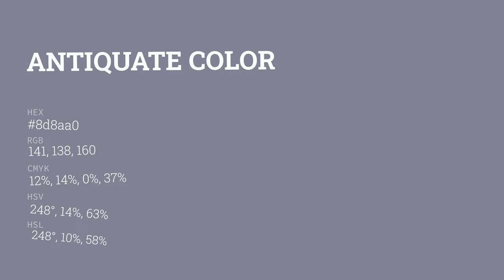Antiquate color 8d8aa0 hex color - Blue color - Warm color 8d8aa0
What color is Antiquate ? 8d8aa0 hex color - Blue color - Warm color 8d8aa0

Hex 8d8aa0 Color Code is also known as Antiquate color.

Hex 8d8aa0 Color code in RGB color code model is created after adding 55.29% red color, 54.12% green color and 62.75% blue color.
Hex 8d8aa0 Color code in CMYK color (process color) code model is generated after subtraction of 11% cyan, 13% magenta, 0% yellow and 37% black.